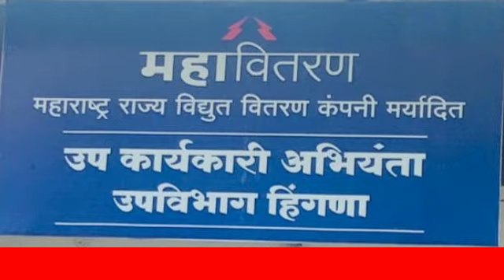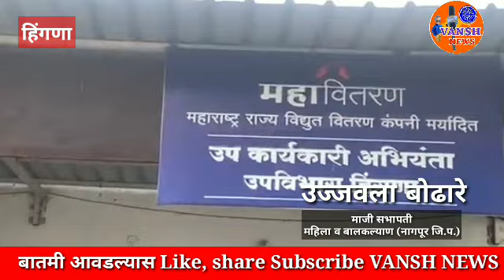हिंगणा-माजी सभापती उज्ज्वला बोढारे यांनी पेटवली वाढीव वीजबिलाची होळी ; ऊर्जामंत्री विरोधात घोषणा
ajit pawar live
ajit pawar vs jayant patil
jayant patil on ajit pawar
ajit pawar on jayant patil
jayant patil vs ajit pawar
jayant patil live
ajit pawar live news
ajit pawar angry on jayant patil
jayant patil latest news
jayant patil speech
jayant patil vidhan sabha speech
ajit pawar vidhan sabha
vidhan sabha livej
ayant patil vidhan sabha
jayant patil adhiveshan